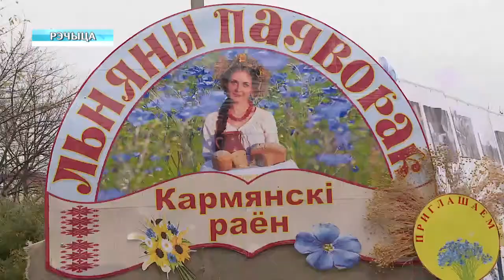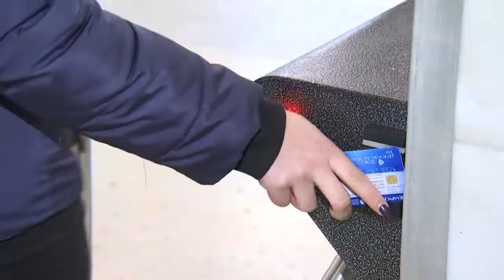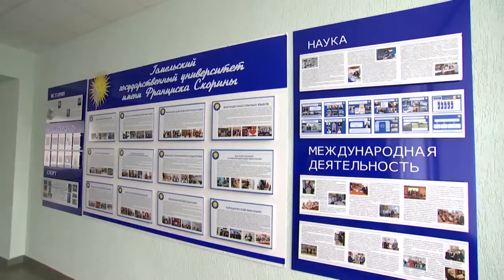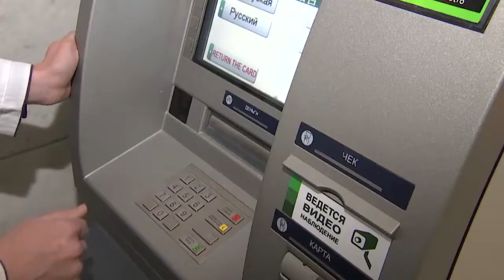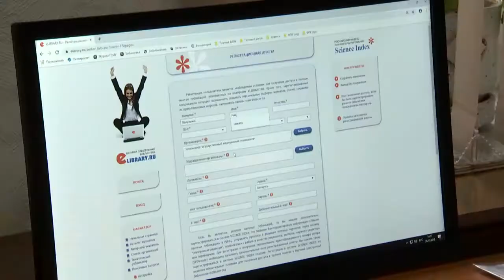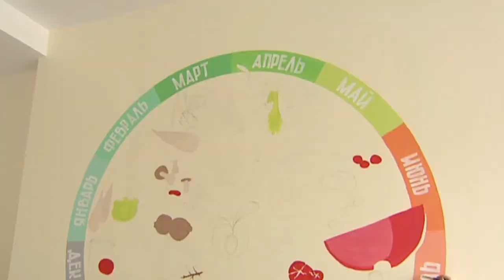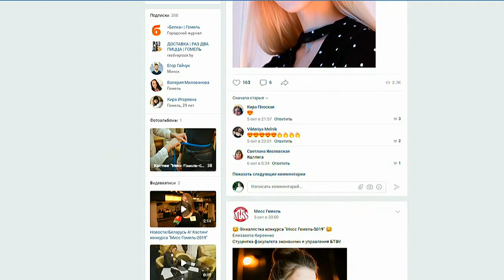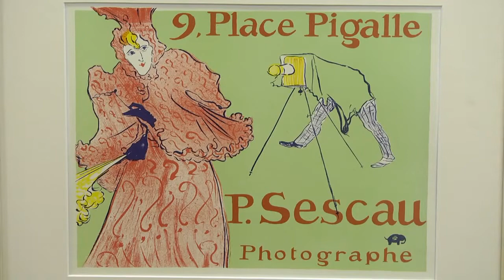09 11 2019 НОВОСТИ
Асноўныя навіны дня.